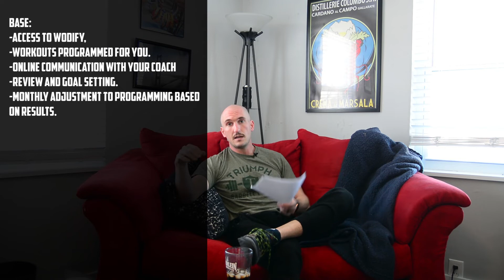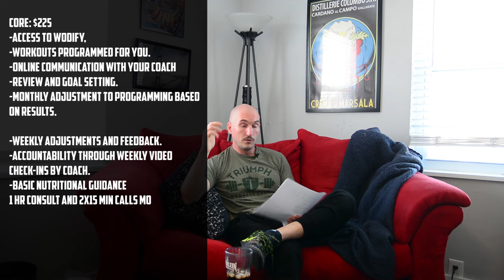New Schedule, added classes and more for you!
There's so much going on we had to make a 9 minute video to get it all in.